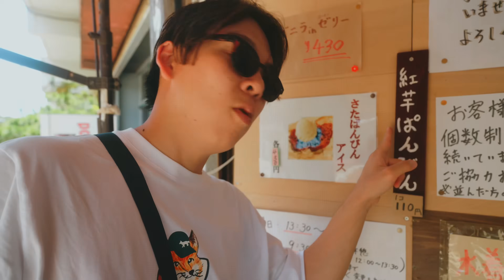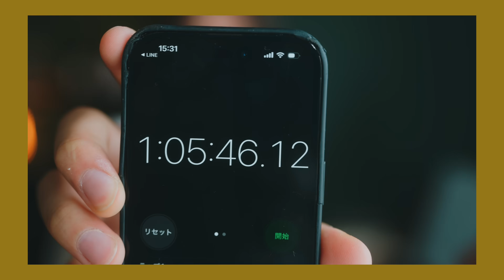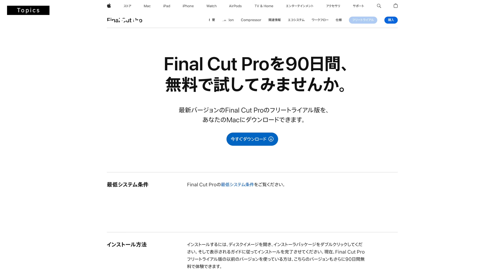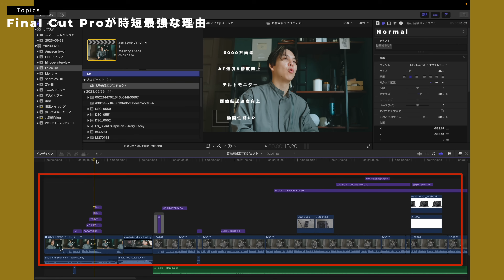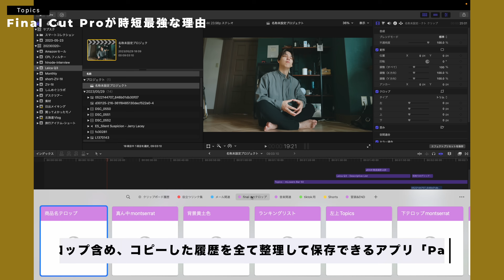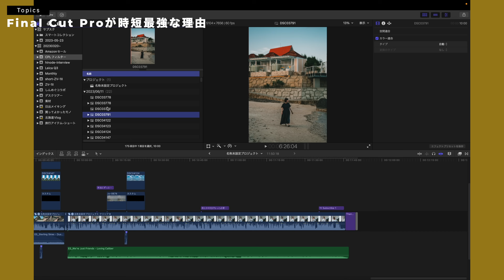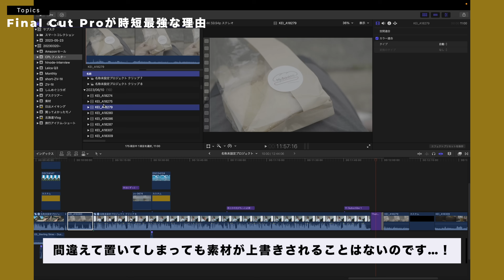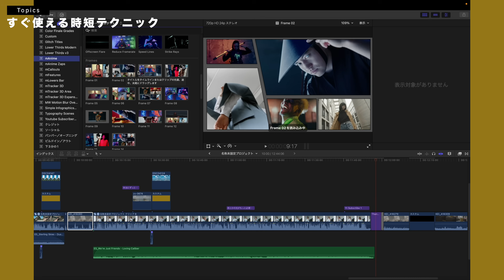【超時短】最速で動画編集するならFinal Cut Pro一択！たった2つで変わる時短テク紹介します。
今日は動画編集の話！
僕はメインのソフトをFinal Cut Proにしてから動画編集が2倍以上早くなりました。
2時間かかる動画が45分とか。

今回はFinal Cut Proがなぜ時短に最適なのか、そして追加で僕が使っている時短テクもちょっと教えちゃいます。

最強のマウス Logicool MX ERGO

時短に最高のプラグイン厳選（Motion VFX）
mLOWERS BAR

※初出版本、絶賛発売中！

※一番使ってる音楽Epidemic Sound（30日間無料で使えます）

【動画の目次】
00:00 動画編集時短ならFinal Cut Pro一択！
01:51 Final Cut Proとは
02:50 Final Cut Proが時短最強な理由
10:32 すぐ使える時短テクニック
14:44 宮古島、最高でした

メインカメラ2 Sony α1
メインカメラ3 LUMIX S5 II
メインレンズ4 Sony 24-70mm F2.8 GM II